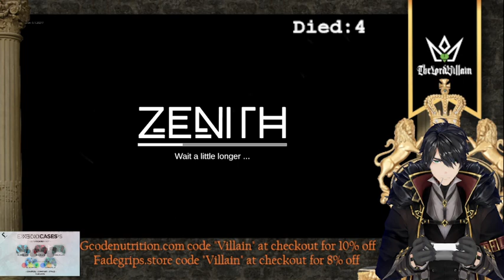Still recovering but its time FOR SERVER CRAFT